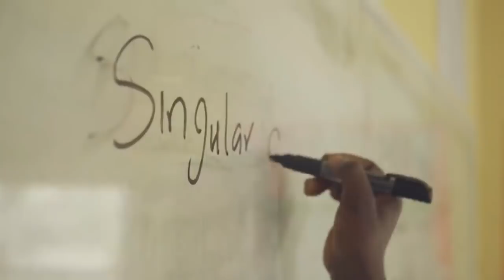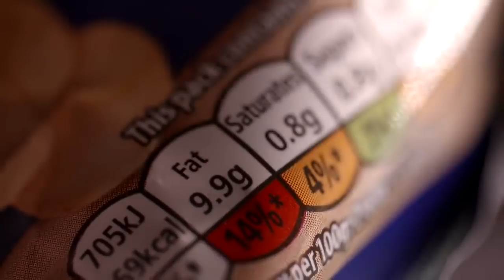10 CIEKAWOSTEK O CHOROBACH PSYCHICZNYCH